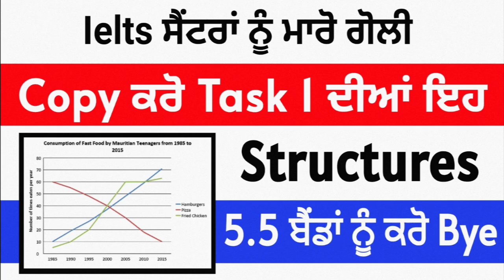Writing Task 1 - 7 Band Structures 💯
Speaking Solution